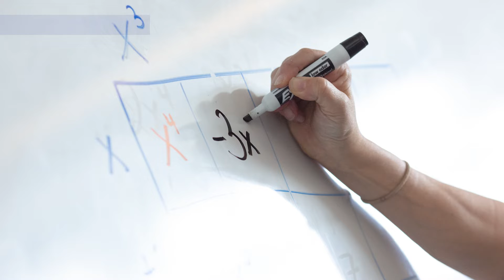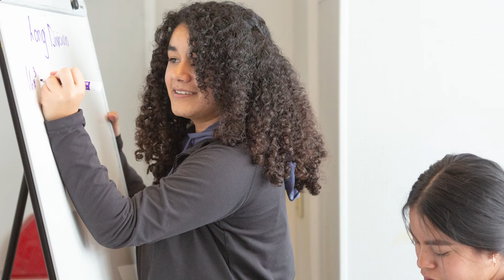Make Math Instruction Better: 3 Tips on How From Researchers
Education Week reporter and data journalist Sarah D. Sparks attended the American Educational Research Association’s annual conference in Philadelphia earlier this month. Here, she shares three of the key takeaways she heard from researchers studying some of the key challenges around math instruction.